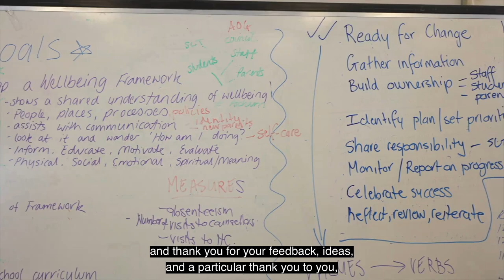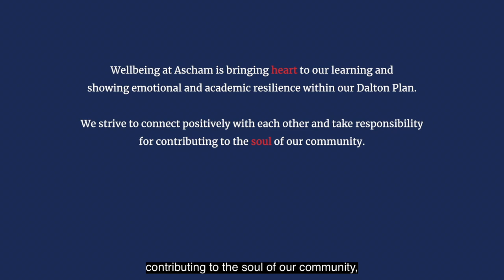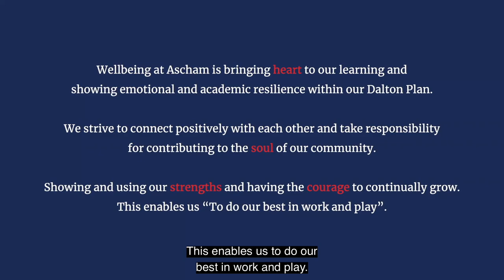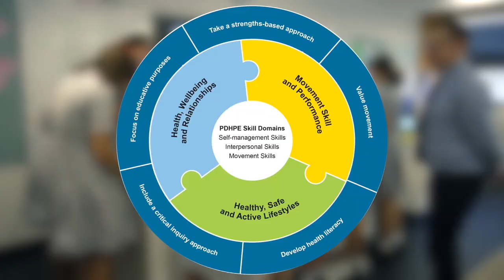Ascham Wellbeing Framework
For students to remain academically buoyant, they need to be ‘feeling good and functioning well’ and our wellbeing framework, Vi et Animo—with heart, soul, strength and courage, is woven through all aspects of daily life.